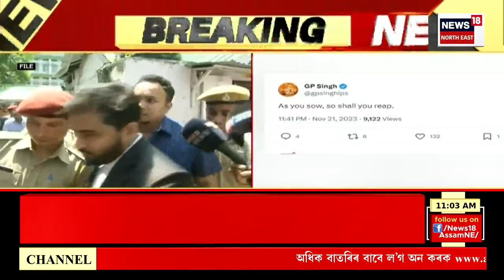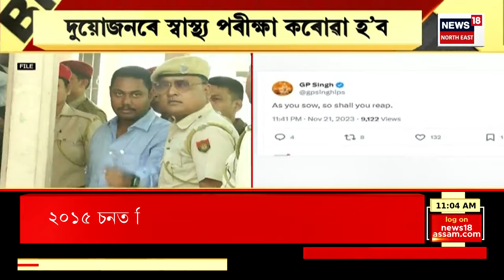BIG BREAKING : সোধাপোছাৰ অন্তত SITয়ে গ্ৰেপ্তাৰ কৰে ২ বিষয়াক | APSC Scam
BIG BREAKING | SITয়ে আটক কৰা ছাহজাহান সৰকাৰ, ঐশ্বৰ্য জীৱন বৰুৱাক গ্ৰেপ্তাৰ।
সোধাপোছাত অন্তত SITয়ে গ্ৰেপ্তাৰ কৰে দুয়োজন বিষয়াক।
খন্তেক পিছতে দুয়োজনৰে কৰোৱা হ’ব স্বাস্থ্য পৰীক্ষা।